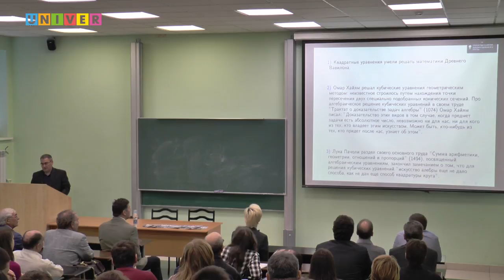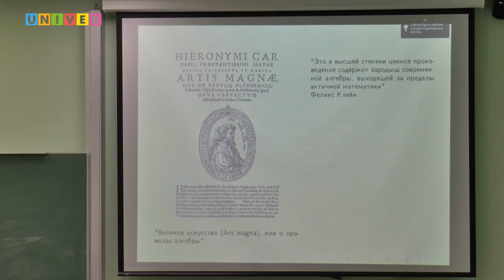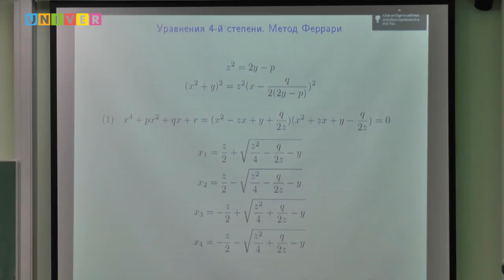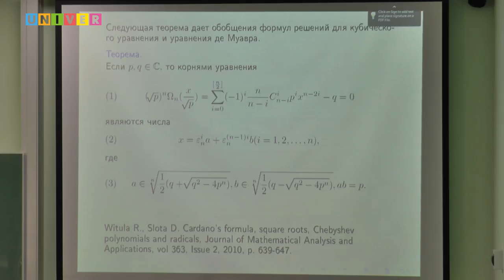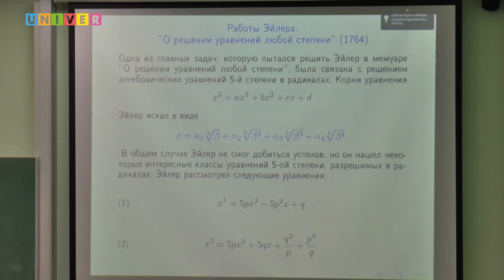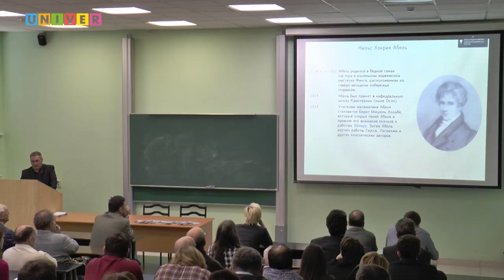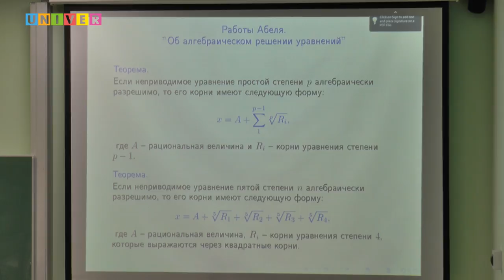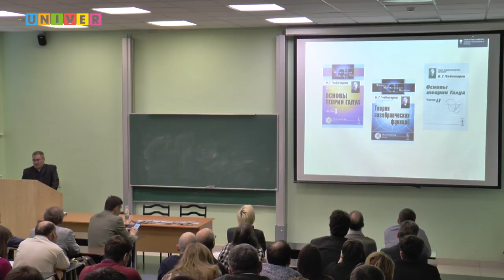Алгебраические уравнения, разрешимые в радикалах. Публичная лекция Аделя Абызова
Лекция Аделя Абызова - доцента кафедры алгебры и математической логики Института математики и механики им. Н.И. Лобачевского Казанского федерального университета